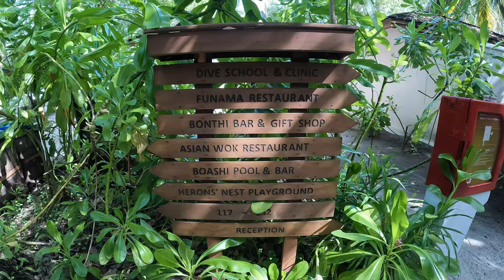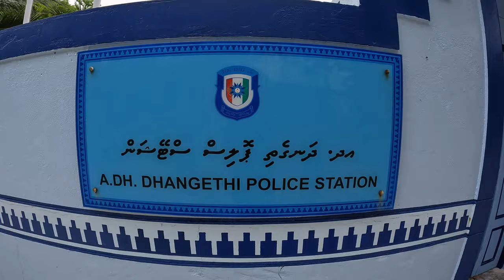Vilamendhoo Maldives July 2022 😍